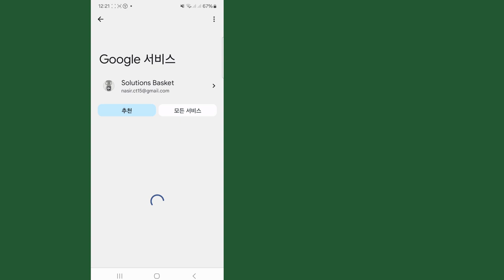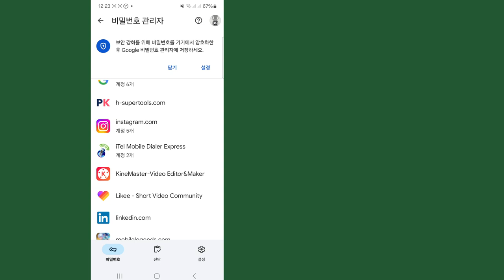Instagram 비밀번호와 사용자 이름 찾는 방법 | 잊어버린 경우 Instagram 비밀번호 확인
Instagram 비밀번호와 사용자 이름 찾는 방법을 보여드리겠습니다. 매우 간단하고 쉬운 방법입니다. 이 비디오를 보고 Instagram 비밀번호와 사용자 이름 찾는 방법(iPhone 및 Android)을 알아보세요.

Instagram 비밀번호를 보는 방법
Instagram 비밀번호를 어떻게 볼 수 있나요?
Instagram 비밀번호를 확인할 수 있나요?
잊어버린 경우 Instagram 비밀번호를 보는 방법
Instagram 비밀번호 보기
Instagram 비밀번호 찾기
Instagram 비밀번호 확인

이 비디오가 마음에 들고 도움이 되었다면 채널을 구독하세요. 튜토리얼 요청 사항이 있으면 댓글에 알려주세요! 1일 이내에 해드리겠습니다.

💝 도움이 되었다면 좋아요를 눌러주세요.
💝 더 많은 비디오를 받으려면 '구독'을 잊지 마세요.
💝 중요한 댓글을 남기는 것을 잊지 마세요.
 💝당신의 지원이 필요합니다 🙏